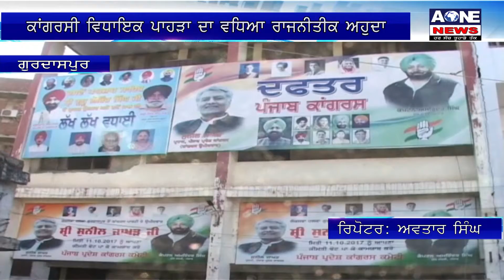Aone Punjabi News | ਕਾਂਗਰਸੀ ਵਿਧਾਇਕ ਪਾਹੜਾ ਦਾ ਵਧਿਆ ਰਾਜਨੀਤੀਕ ਅਹੁਦਾ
ਗੁਰਦਾਸਪੁਰ ਦੇ ਕਾਂਗਰਸੀ ਵਿਧਾਇਕ ਬਰਿੰਦਰ ਮੀਤ ਸਿੰਘ ਪਾਹੜਾ ਦਾ ਰਾਜਨੀਤੀਕ ਕੱਦ ਉਸ ਵੇਲੇ ਹੋਰ ਵੱਧ ਗਿਆ,ਜਦੋਂ ਉਹਨਾਂ ਨੂੰ ਰਾਸ਼ਟਰੀ ਪੱਧਰ ਦੀ ਆਲ ਇੰਡੀਆ ਕਾਂਗਰਸ ਕਮੇਟੀ ਦਾ ਮੈਂਬਰ ਚੁਣਿਆ ਗਿਆ।ਇਹ ਘੋਸ਼ਣਾ ਰਾਹੁਲ ਗਾਂਧੀ ਨੇ ਦਿੱਲੀ ਵਿੱਚ ਪ੍ਰਧਾਨ ਬਨਣ ਤੋਂ ਬਾਅਦ ਬੁਲਾਏ ਗਏ ਪਹਿਲੇ ਇਜਲਾਸ ਦੌਰਾਨ ਕੀਤੀ।ਜ਼ਿਕਰਯੋਗ ਹੈ ਕਿ ਪਾਹੜਾ ਪੰਜਾਬ ਦੀ ਸਮੂਹ ਲੀਡਰਸ਼ਿਪ ਨਾਲ ਇਜਲਾਸ ਵਿੱਚ ਹਿੱਸਾ ਲੈਣ ਲਈ ਦਿੱਲੀ ਪਹੁੰਚੇ ਹਨ।

Download

channel

What'saap no.94784-84087

Download

channel